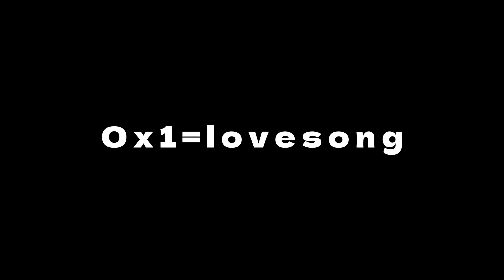txt, seori - 0x1=lovesong (i know i love you) (slowed + reverb)